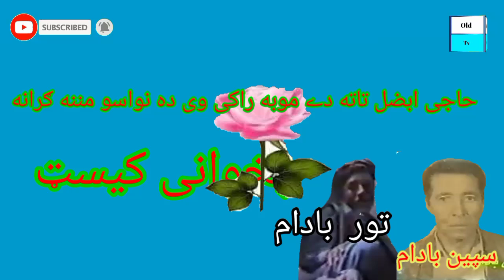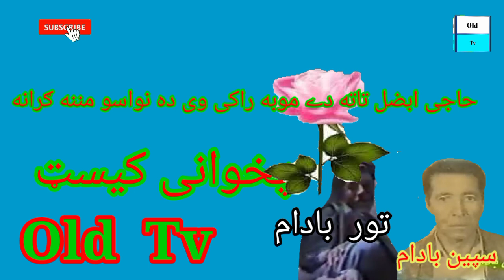sapeen badam ao toor badam old TV song